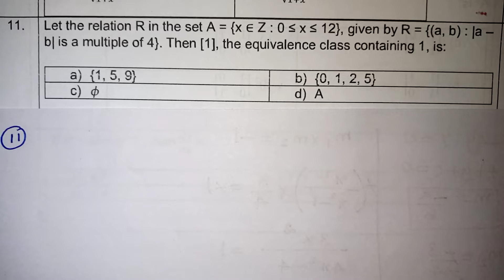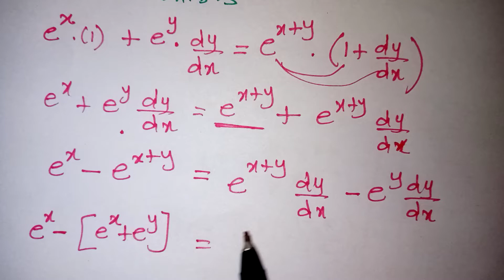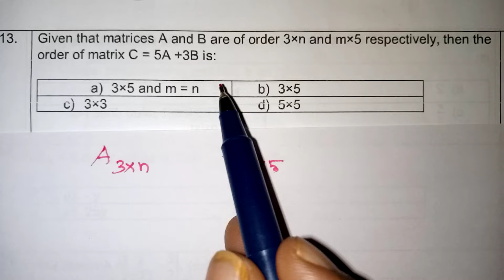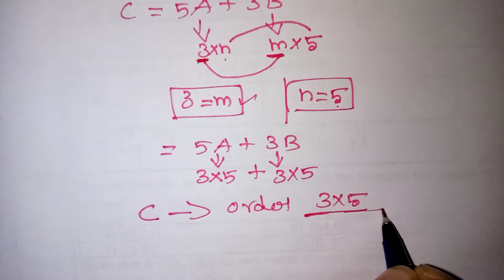CBSE class 12 maths sample paper solutions in tamil | Class 12 maths mcq's in Tamil / Kalvikan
CBSE class 12 maths sample paper solutions in tamil || Class 12 maths most important mcq's in Tamil / Kalvikan